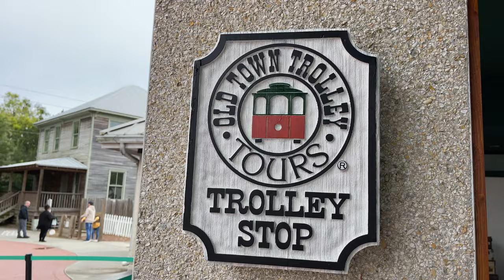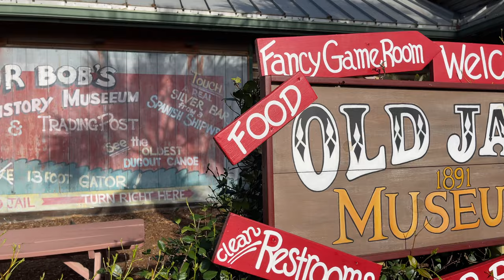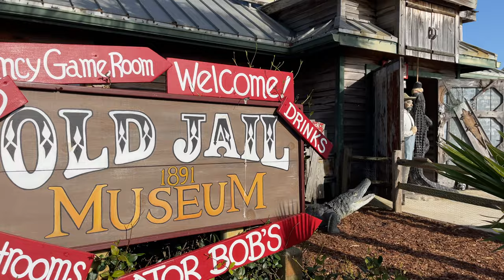Top Tips for Visiting St. Augustine | Compass RV Resort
VLOG 09!

This week we hit our 5 MONTH Anniversary of Full Time RV Travel!
It has been an amazing adventure so far.

In today's vlog, we arrive in St. Augustine Florida! If you think the Sunshine State is all about white sand beaches and mouse ears you probably haven’t been to St. Augustine! The oldest continuously occupied city in the continental United States making it a truly unique destination in Florida. It was founded by Pedro Menendez de Aviles in 1565. St. Augustine is a city rich in history and miles of beautiful beaches.

We used the Hop-on, Hop-off Trolley to explore all this glorious city has to offer. We strolled through narrow streets, a winery, the fort, and many museums.

While visiting we stayed at a beautiful Rv Resort tucked away in the trees called Compass RV Resort. We loved the RV Spot and the vibes at this place! A great location for Everything St Augustine!

Hello! We are the Cassity’s aka Wandering Routes - Travis, Carrie, Rylie, and Tripp.

We recently sold our house and most of our belongings to move into an RV and travel the United States full-time.  🚎

We have been RV-ing together for over 15 years in all different types of RV’s. We LOVE traveling and the great outdoors! We are so excited to have the opportunity to do this with our children while they are still young. We can’t wait for all the new places we’ll get to explore and the people we will meet.

We have currently been traveling full-time for 5 months and the last 4 months have been spent in Florida enjoying the beautiful “winter” weather and the amazing beaches.

Wandering Routes Amazon Store

🧡Wandering Routes Insiders Facebook Group
Join our new Insiders Facebook group. A community of RVer's, Camper's & Outdoor Enthusiasts - Experienced or Complete Newbies

🎼Music in our videos:
Artlist: All the music we use in our videos come from Artlist

🤝 Meet some of our partners!!
Nomad Internet - Save $25 off your first month with our code
TSD Fuel Card. Save on every diesel fill-up.

📸 CAMERA GEAR
Canon EOS 90D
Rode VideoMic Pro+
GoPro Hero 9
DJI Osmo Pocket 2
Insta360 One R
Insta360 Go

*This channel is for your viewing pleasure only.
We are not professionals and every situation we experience is unique to us and may not directly relate to your situation. Remember to do your own research and make your own decisions.

*We are a participant in the Amazon Services LLC Associates Program, an affiliate advertising program designed to provide a means for us to earn fees from Amazon.com and affiliated site through links posted on social media.